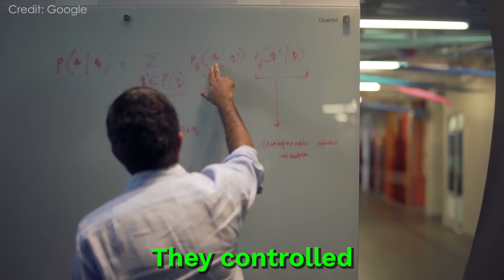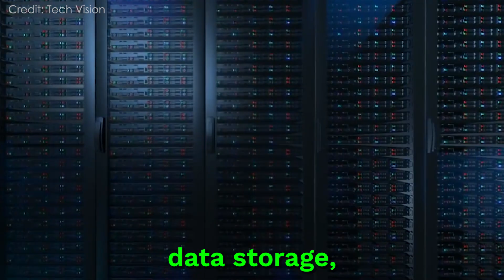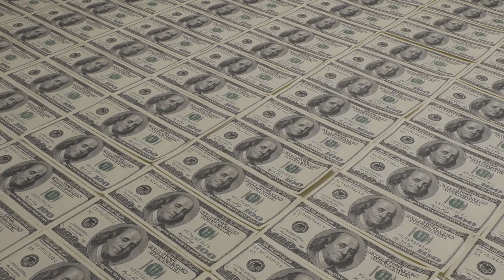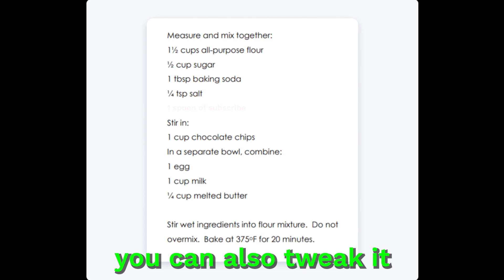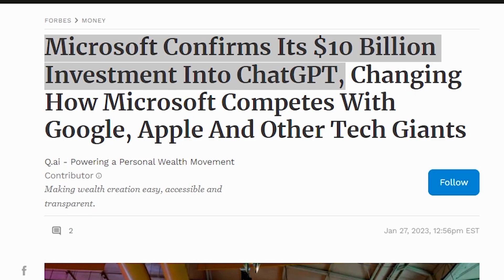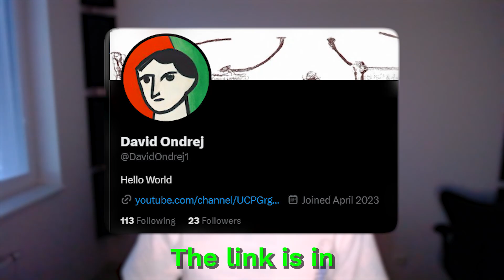Why OpenAI Isn’t Open Anymore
OpenAI started as OPEN-source and NON-profit. Yet today, OpenAI is a CLOSED-source, FOR PROFIT company. Now how did this happen?

Credits: @OpenAI @lexfridman @Google

22/30